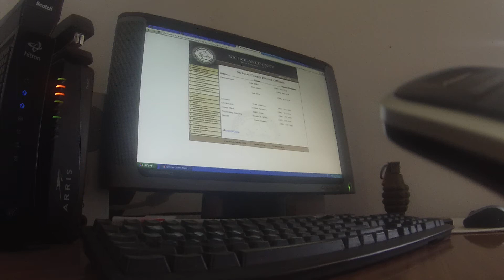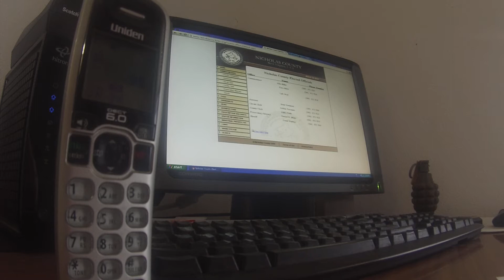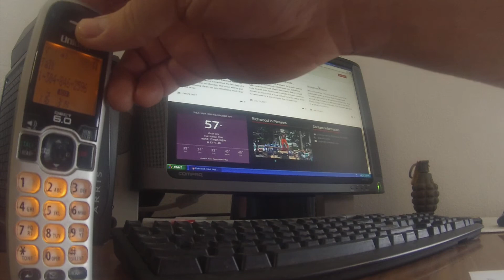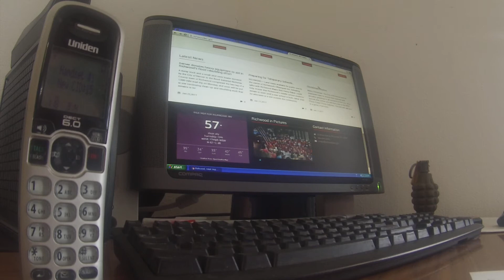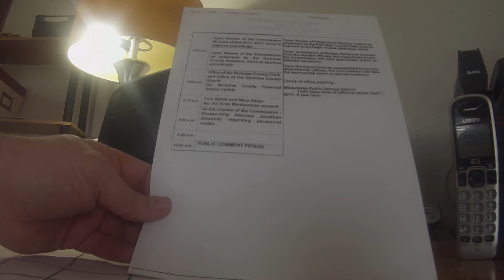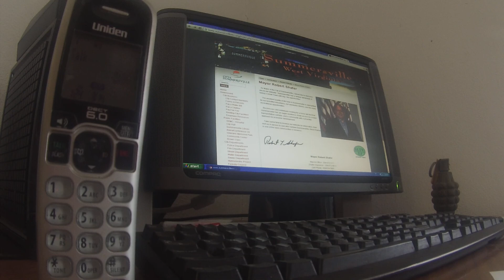03/13/2017 ORI - Nicholas County, W. Va. pharmacology lawsuits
An open records investigation conducted via telephone on Monday, March 13 in conjunction with Sunshine Week for the legal agreements signed by the Nicholas County Commission, and the cities of Summersville and Richwood for civil actions against pharmaceutical companies for flooding the county with opioid painkillers.